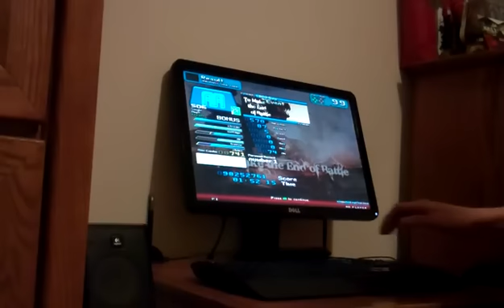(Irwiny0) Stepmania - "To Make The End Of Battle" (Keyboard Full Combo)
And that's no sh!t!